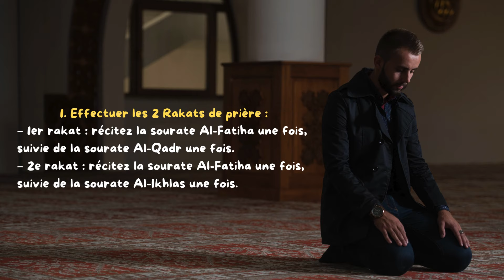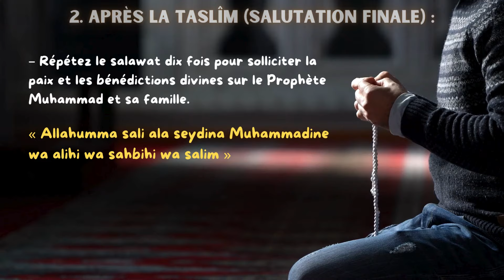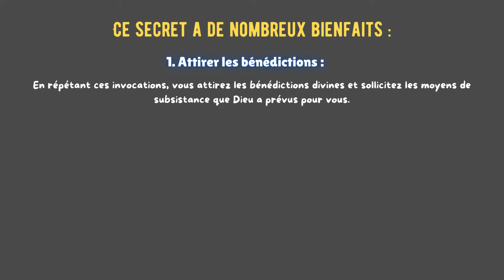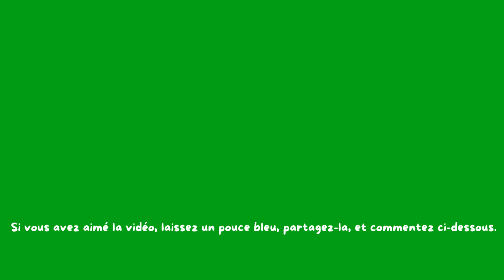Dhul Jalali Wal Ikram 353 fois : Le Secret Ultime pour Attirer Richesse et Abondance Rapidement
« Pour interagir davantage et obtenir des réponses plus rapides, découvrez nos niveaux de souscription en bas de la vidéo. » Votre soutien est précieux et me permet de continuer à créer pour vous.

Aujourd'hui, nous allons explorer une pratique spirituelle puissante qui attire les bénédictions et les moyens de subsistance.
Nous allons vous présenter un rituel complet, incluant des invocations et des prières spécifiques qui peuvent enrichir votre vie spirituelle et matérielle.
La formule que nous allons utiliser est :
« Soubhanaka lahila illa anta ya zal djalali wal ikram ».
En répétant cette invocation, vous invoquez la grandeur d'Allah tout en exprimant Sa perfection, Sa miséricorde, et Son autorité absolue sur toute chose.

Pour tirer pleinement profit de cette pratique,
Voici les étapes recommandées :
1. Effectuer les 2 Rakats de prière :
– 1er rakat : récitez la sourate Al-Fatiha une fois, suivie de la sourate Al-Qadr une fois.
– 2e rakat : récitez la sourate Al-Fatiha une fois, suivie de la sourate Al-Ikhlas une fois.
– Terminez avec le Tashahhoud et la Taslîm (salutation finale).

2. Après la Taslîm :

– Tout d'abord, récitez « Astaghfiroullah » dix fois pour demander le pardon d'Allah.

– Ensuite, répétez le salawat dix fois pour solliciter la paix et les bénédictions divines sur le Prophète Muhammad et sa famille :
« Allahoumma sali ‘ala seydina Mouhammad wa alihi wa sahbihi wa salim. »

– De plus, récitez cette puissante invocation pour glorifier Allah et affirmer Son unicité en tant que Seigneur de la Majesté et de la Générosité. Cette invocation est une louange qui magnifie Allah tout en affirmant qu'il n'y a de divinité digne d'adoration que Lui seul.
Prononcez l'invocation 353 fois (selon le schéma : 3-5-300) :
« Soubhanaka lahila illa anta ya zal jalali wal ikram. »
(Gloire à Toi, il n'y a de divinité digne d'adoration qu'Allah, Le Seigneur de la Majesté et de la Générosité.)
Cette invocation est un moyen d'invoquer la grandeur d'Allah tout en exprimant Sa perfection, Sa miséricorde et Son absolue autorité sur toute chose.

– Enfin, récitez cette invocation pour implorer Allah de vous accorder trois grâces essentielles : qu'Il pardonne vos péchés, qu'Il facilite et élargisse votre demeure, et qu'Il bénisse votre subsistance.
Prononcez cette invocation une fois :
« Allahou ikhfirli zambi, wa wassi‘li fi dari, wa barik li fi rizki. »
(Ô Allah, pardonne mes péchés, élargis ma demeure, et bénis mes moyens de subsistance.)

Cette invocation est une puissante prière qui combine la demande de pardon divin, l'aisance matérielle dans cette vie, et la bénédiction dans les moyens par lesquels vous gagnez votre vie.
Elle reflète la réliance sur la grâce et la miséricorde d'Allah dans tous les aspects de votre existence.
C'est une prière pour demander à Allah le pardon, la facilité dans la vie quotidienne et Sa bénédiction sur les moyens de subsistance.

Ce secret a de nombreux bienfaits :
1. Attirer les bénédictions : En répétant ces invocations, vous attirez les bénédictions divines et sollicitez les moyens de subsistance que Dieu a prévus pour vous.
2. Renforcer votre foi : ces prières renforcent votre connexion avec Allah et affirment Sa grandeur et Sa miséricorde.
3. Obtenir des grâces essentielles : vous demandez à ALLAH le pardon, la facilité dans votre vie quotidienne, et la bénédiction dans vos moyens de subsistance.